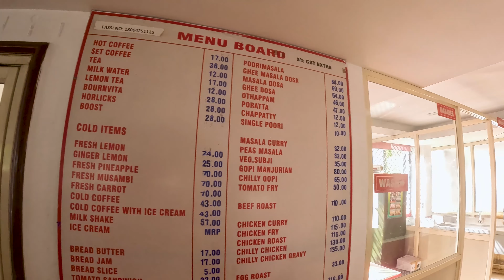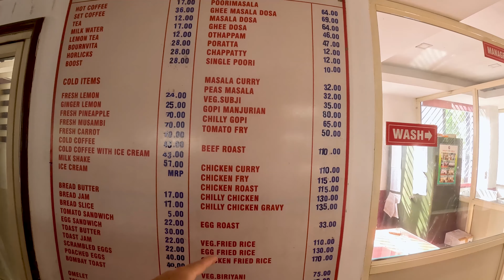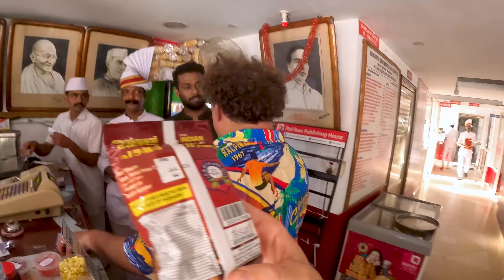Inside India's communist restaurant chain (400 locations!) 🇮🇳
Indian coffee house is elite! Our road trip to Calicut continues, and on today's episode, we make a stop at one of the most famous and popular restaurants in India. Join @FoodHunterSabu @TheMrtaster and I as we feast on amazing beetroot dosas, Indian coffee, beetroot cutlets, and MORE. Get hungry and tune in!